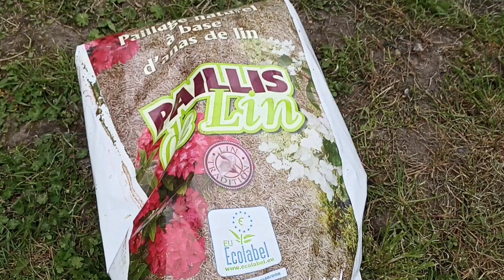PAILLAGE de LIN, POURQUOI, COMMENT ? L'ESSENTIEL en quelques minutes